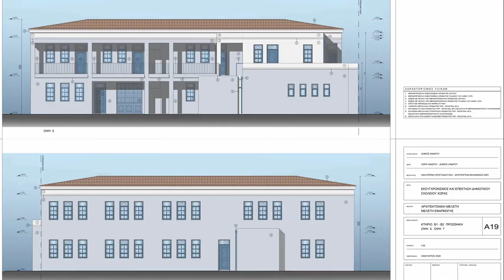Αντώνης Παρασύρης Το νέο Δημοτικό Σχολείο της Χώρας Άνδρου